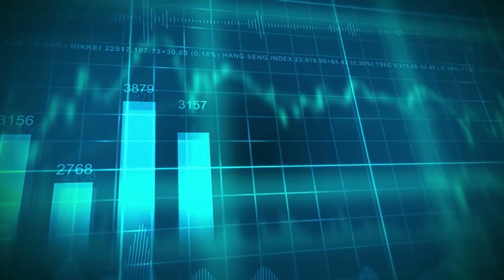Nokia ReefShark helps you seize the opportunities of 5G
Nokia ReefShark is a chipset that dramatically eases 5G roll-out. ReefShark reduces size, cost and power consumption of each network element into which it is embedded, while simultaneously boosting the intelligence and performance of massive MIMO antennas.

Timestamps
0:00 Introduction
0:30 ReefShark reduces size, cost, and power consumption of each network element
0:48 How operators can maximize their existing network investment